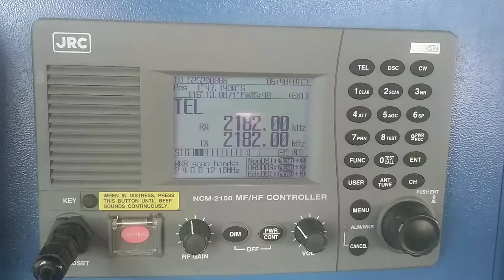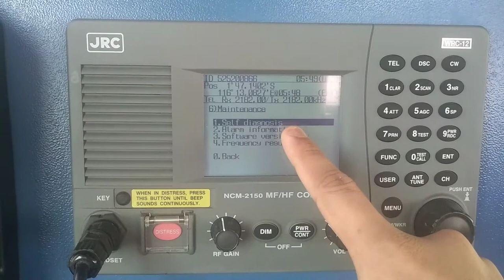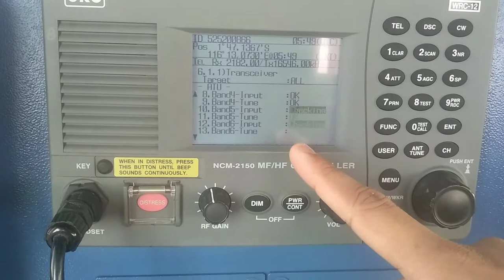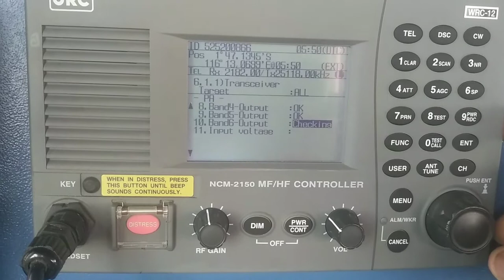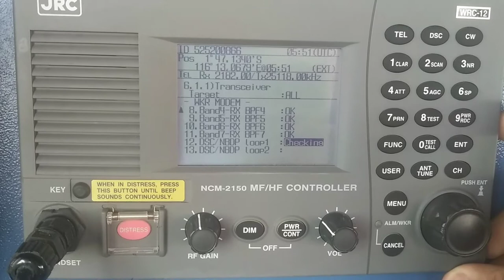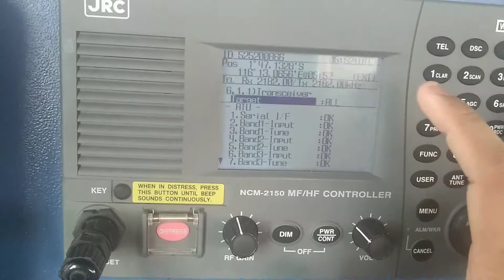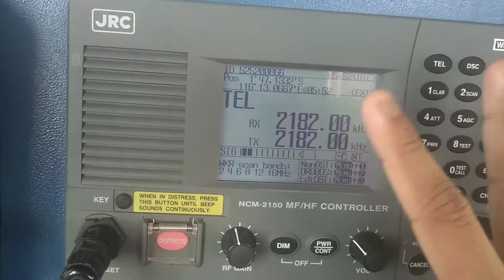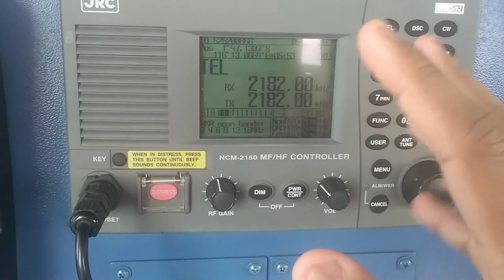Cara self test transceiver SSB ato MF HF merk JRC